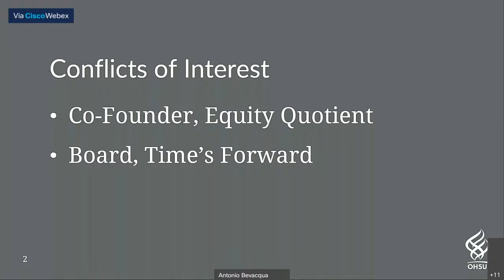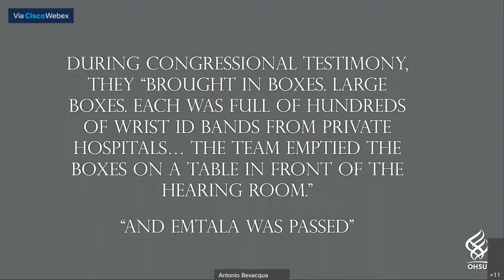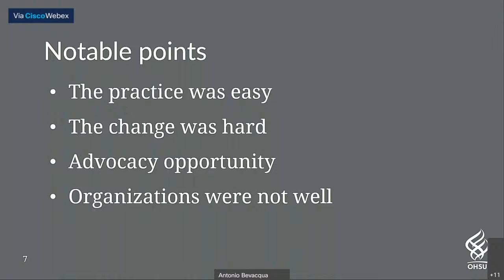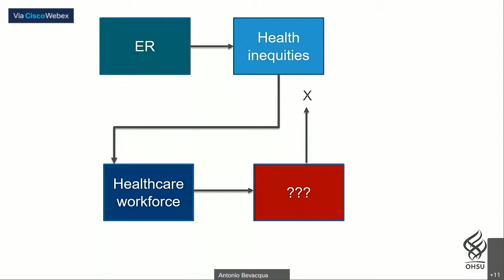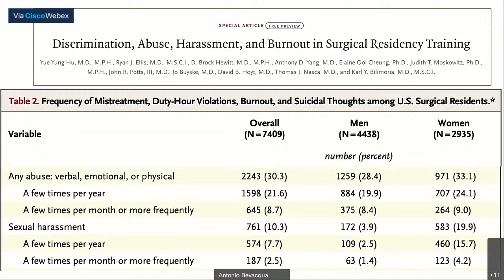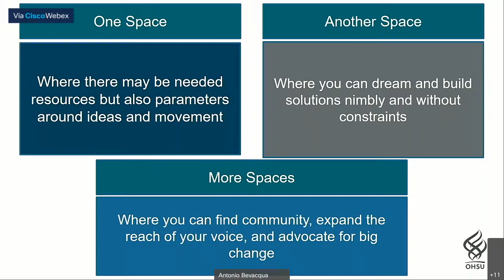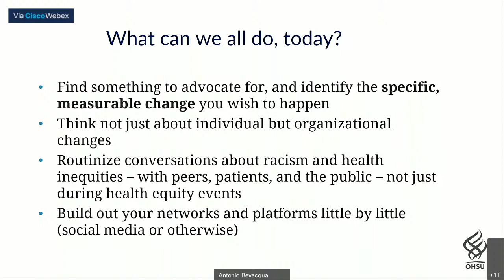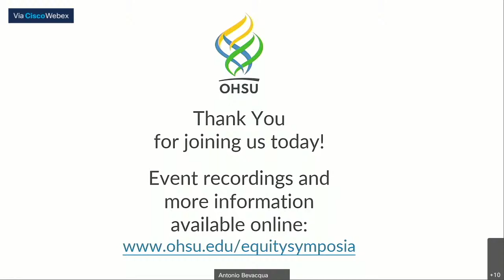A voice for health equity: Using advocacy and building evidence to create change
Health Equity Lecture Series